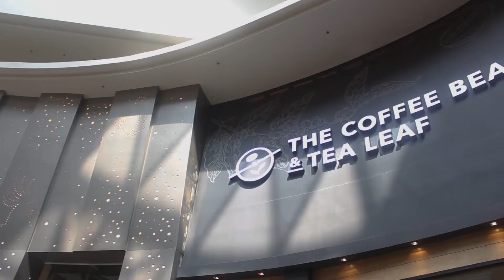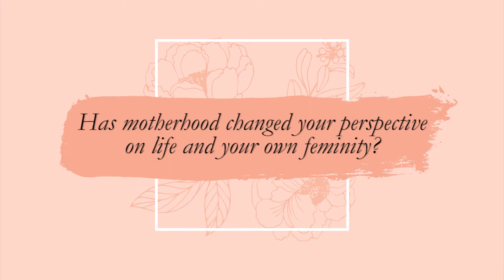Celebrating Women with Anuja Ananthan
TV host, emcee, yoga guru and now mother, Anuja Ananthan literally brings new meaning to the phrase “wearing many hats”. From Business 101 to Manasa Yoga, Anuja revels in her passions. Many would recognise her sister, Thanuja, Miss World Malaysia 2009 but Anuja holds her own with her convivial personality, trademark laugh and warm confidence. As she says, “always listen to the feminine wisdom within you”.

In conjunction with International Women’s Day 2018 on March 8, BloomThis, Coffee Bean & Tea Leaf, Doublewoot and DIDA brings you Celebrating Women, a series of interviews with inspiring Malaysian women, bringing change to their own industries, workplaces and communities.

We chat with Anuja about family, passion and being a mother.